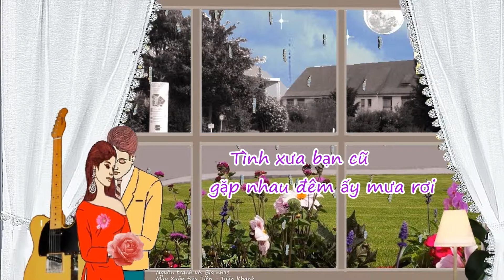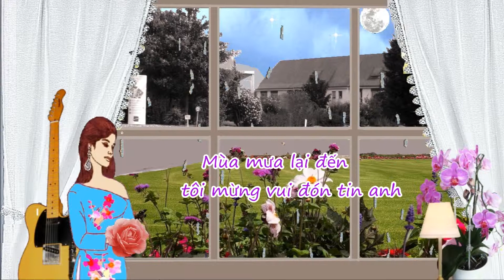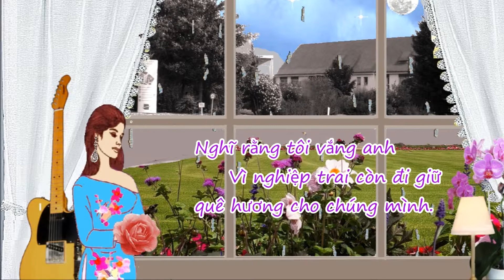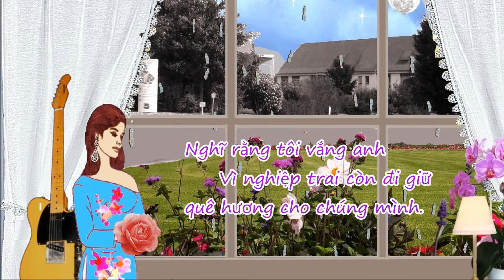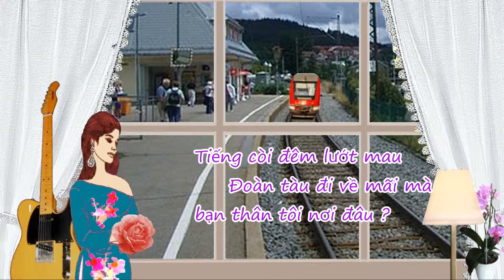Hai Mùa Mưa - Nhạc Lê Minh Bằng - Giọng ca Thanh Tuyền